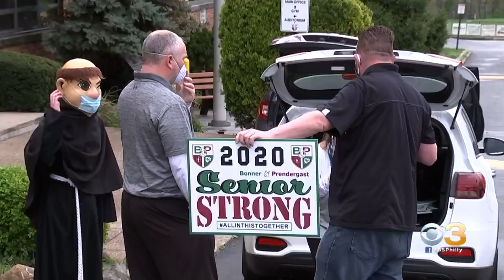Faculty Surprise Bonner Prendie Seniors With Graduation Lawn Signs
Congratulations to the graduating class!